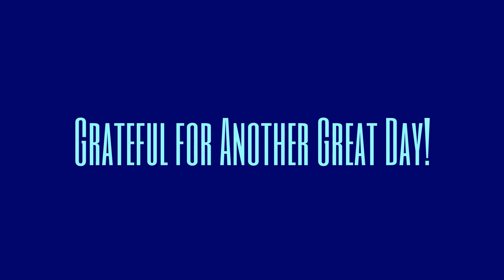Classic Chinese Beauty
I was walking around the village of Hongcun and came across an artist named MoChou (her name means "No Crying") who was painting the arch bridge, pond, lily pads bordering the village.
Scenes from the film Crouching Tiger, Hidden Dragon were filmed in Hongcun, which is about 1 hour from Huangshan (Yellow Mountains).
This artist reminded me of  Zhang Ziyi,  who starred in Rush Hour 2, Memoirs of a Geisha, Crouching Tiger, Hidden Dragon and more.
These women are what I picture in my mind when someone mentions Classic Chinese Beauty

Grateful for Another Great Day